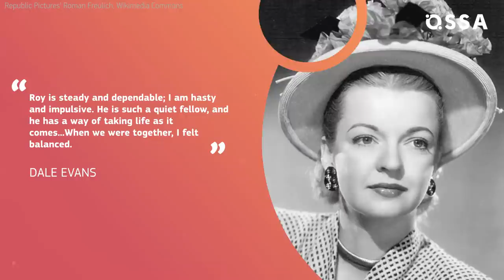The Tragic Real-Life Story Of Roy Rogers | ⭐OSSA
Roy Rogers was one of the greatest actors of his generation.

Rogers was the king of the cowboys and western movies. Roy was also a successful country music singer. Millions fell in love with his performance of When the cowboy sings a song. But he wasn’t singing alone. Dale Evans was his partner in life and on stage.

Remember Happy Trails? It turned out that a cowboy had to go through a lot of difficulties before he met his tutelary women. Roy Rogers family history is full of pain and sadness. Roy Rogers children suffered through a lot as well. Find out what caused so much trouble in Roy Rogers biography.

Dale Evans and Roy Rogers were co-stars in cowboy movies. Dale was a rescue for Roy. Dale Evans and Roy Rogers became a perfect match on the set and in real life. Do you what more details on Dale Evans bio? What was Roy Rogers and Dale Evans love story like?

The Roy Rogers show, featuring Dale, was one of the most popular at that time. His horse - Tigger made the palomino horse famous in the US. Find out other interesting details about Roy Rogers bio in our video. Dale Evans Rogers life stories revealed. Watch the tragic real-life story of Roy Rogers to find out more.

Roy Rogers second wife - 1:08
Roy Rogers and Dale Evans - 1:58
Roy Rogers children - 2:44
Robin Elizabeth Rogers - 2:58